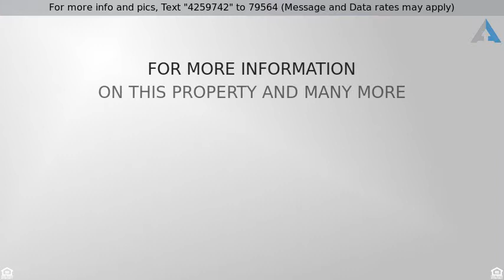Priced at $339,900 - 1024 Peterson Dr, Stoughton, WI 53589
New ranch home in Nordic Ridge, Stoughton WI!

New construction in the 2018 Parade of Homes Subdivision, Nordic Ridge! 3 bedroom, 2 bath ranch home w exposed lower level. Features include hardwood & tile floors, gourmet kitchen with Amish cabinetry & granite countertops, vaulted great room w gas fireplace, main level laundry, master w/ tray ceiling & tiled shower in the private on-suite. 2-car attached garage. Currently under construction, still time for Lake Land Builders to make this into your dream home.